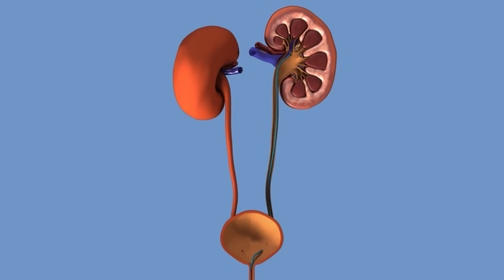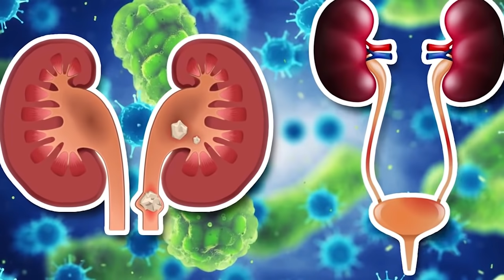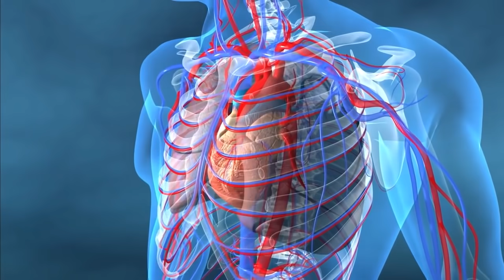هل تعلم ما الذي يخبرك به لون بولك عن صحتك؟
* قناتنا الثانية – عشوائيات فكرية 2
هل تعاني من مشاكل في المثانة أو أنك مصاب بالجفاف؟ طبقاً للعديد من الإحصائيات يقال إن البول يتكون من 95% من المياه. أما ال 5% المتبقية عبارة عن مكونات أخرى. وهي تتكون من الصوديوم والكلوريد واليوريا والكرياتينين. من المفترض ان اللون المعروف للبول هو اللون الأصفر. ويقال إن اليوربلين هو المسئول عن هذا اللون. وهو عبارة عن نفايات كيميائية بيولوجية تنتج من خلايا وكرات الدم في الجسد. لو كنت تسعى لمعرفة معنى لون البول فانت هنا في المكان الصحيح. فنحن هنا سنعرض عليك مختلف ألوان البول وما الذي يعبر عنه كل لون عن صحتك. لذا تابعنا حتى النهاية لكي تتعرف على معنى كل لون.